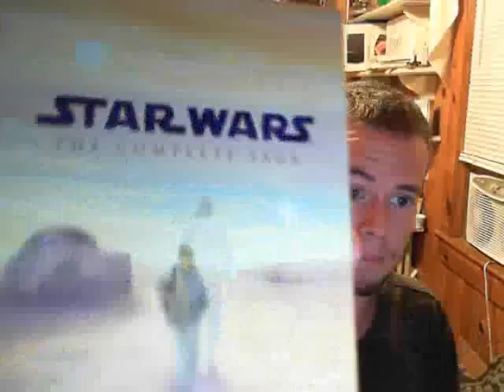Netflix Apology? I smell BS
Lets take a look back at a company who fucked us over.  Then gives us a BS reason why they needed to charge more for the service we all know and love.